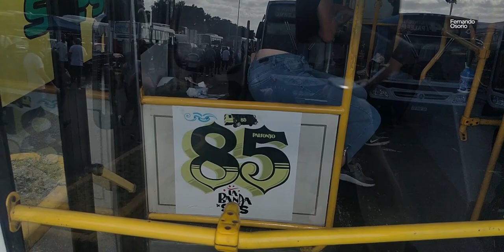[Expo] Choferes Solidarios de Buenos Aires - 21/03/21 - La Tablada - Entrada de las unidades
Cómo están tanto tiempo todo bien? Bah, igual esto es una descripción así que no importa. Hay un poquito de offtopic en esta descripción, leelo si te interesa (o sea, el 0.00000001% de los que ven esto).

Varios meses pasaron, hubo cambios (lo de la marca nueva, ojo, Fermoto5HD sigue usándose pero la idea es usarla en pocas ocasiones, y en público usar muchísimo más la de Fernando Osorio), pero otras cosas no cambiaron, como el contenido del canal.
Finalmente llegaron los clips de la expo de La Tablada de este año. Los retrasos fueron más que nada por el crecimiento de la empresa donde estoy (me implica mucho más tiempo, o sea, menos horas disponibles para editar) y por nuevas amistades que (de momento) me consumen tiempo (aunque se compensa por otro lado). También hay un proyecto propio que interfirió entre medio, no salió como quería pero bueno, lo podré retomar pronto, todavía no lo voy a revelar.

Debería decir todo esto? La población promedio diría que no. Pero yo digo que si, porqué? mmm... quizás por cierta confianza? No sé, para qué ocultar el backstage no?

La expo en sí estuvo buenísima, hubo de todo, incluso estuvo el retro de la 39 (que le dije a cierta persona medio geek y otaku (sabrán bien a quién me refiero) que iba a ir, y pasó así). Llenaron todo el predio de por sí, y obviamente mucha concurrencia de gente.

En fin, eso nomás de momento.
Compren dólares, lo que puedan.

[Después arreglo esta descripción]